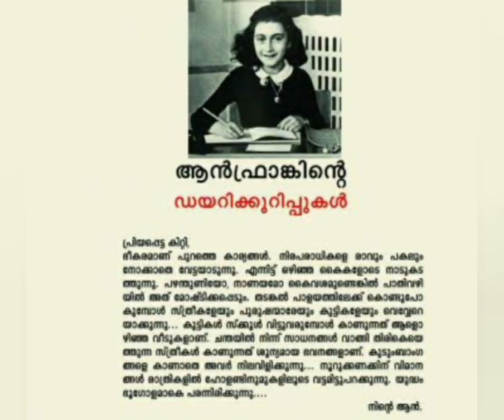കവിതാർസിസ്:ചൊൽവഴിയിലെ കാഴ്ചകൾ||ഭാഷാകാംക്ഷ:അദ്ധ്യായം പതിനെട്ട്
പെർഫോമൻസ് പോയട്രിയെപ്പറ്റിയുള്ള ചില നിരീക്ഷണങ്ങളാണ് ഇന്ന് ഭാഷാകാംക്ഷയിൽ പങ്കുവെയ്ക്കുന്നത്.കേൾക്കുമല്ലോ.അഭിപ്രായം പറയുമല്ലോ..
ഭാഷാകാംക്ഷ:അദ്ധ്യായം പതിനെട്ട്

*കവിതാർസിസ്:ചൊൽവഴിയിലെ കാഴ്ചകൾ*

കടപ്പാട്(ചിത്രങ്ങൾ): അമലു കല്ലൂരാൻ,ഹരിശങ്കർ വിശ്വനാഥ്,ജീന അനൂപ്

With love

Anagha J Kolath